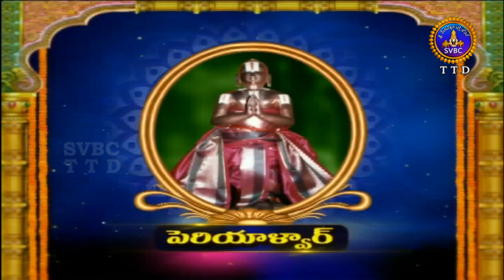Alwar Srisukti | Ep 2236 | 02-10-18 | SVBC TTD